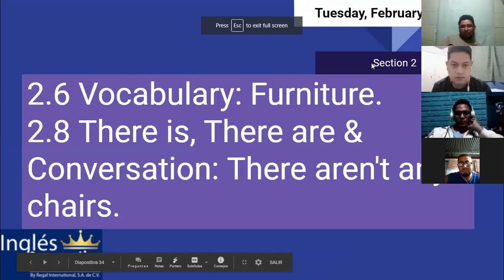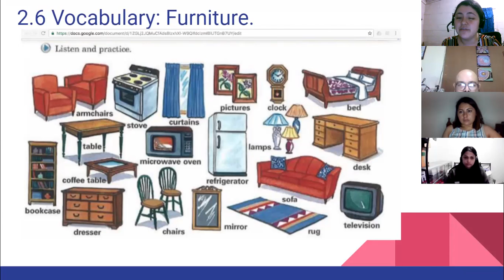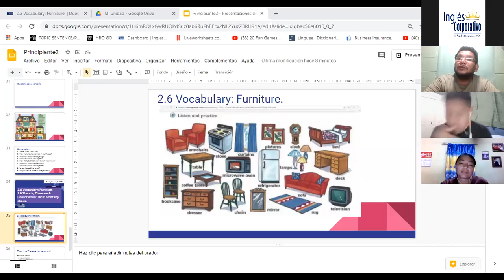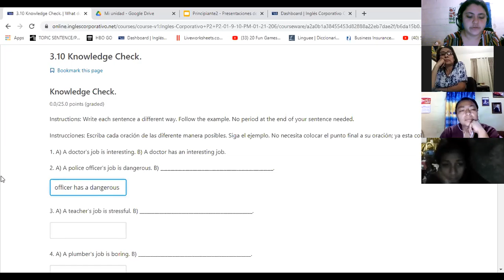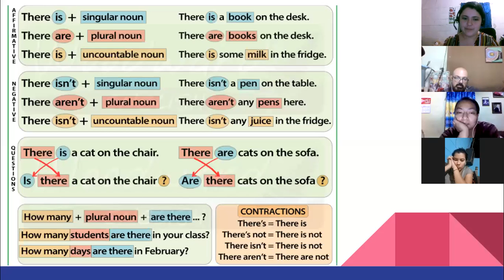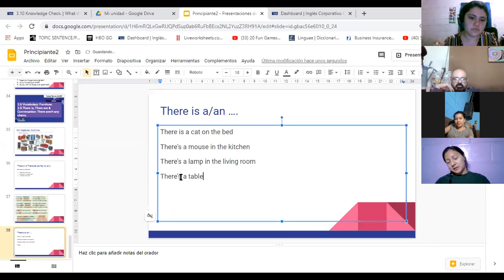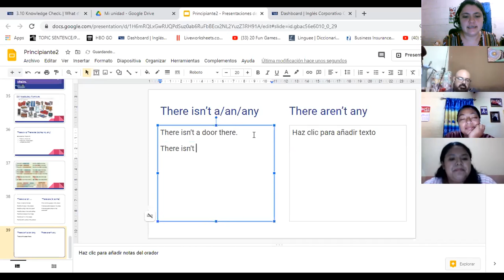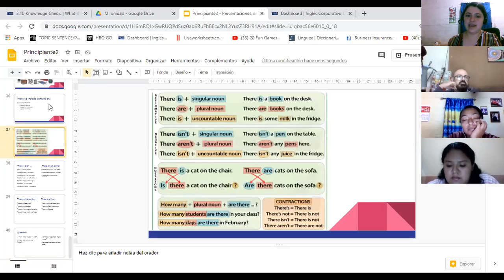Ingles Corporativo-2.8 There is, There are & Conversation: There aren't any chairs.day6